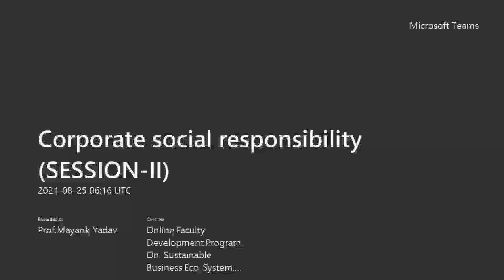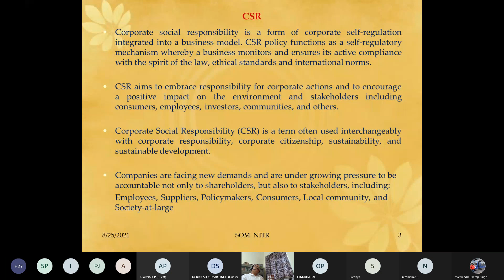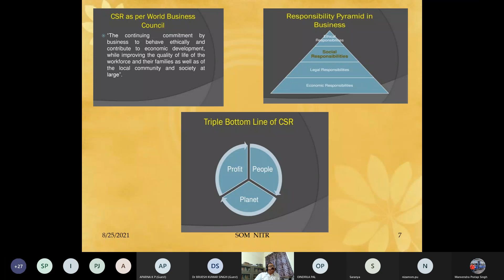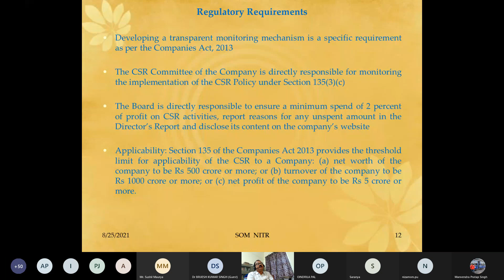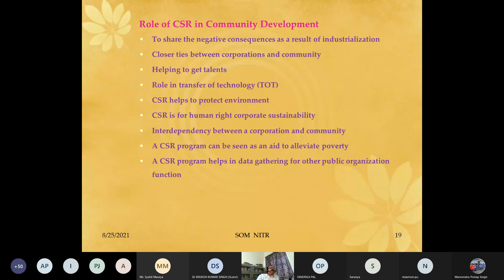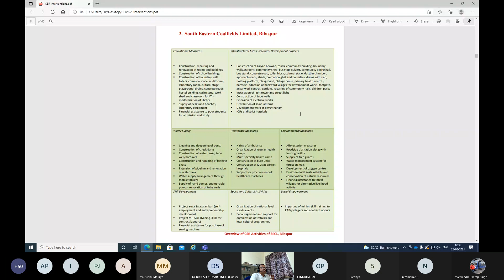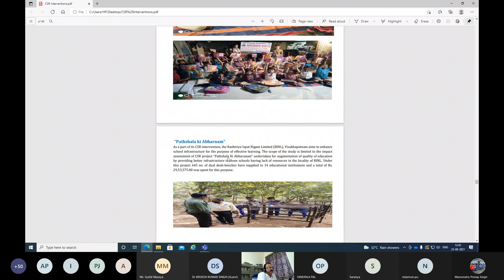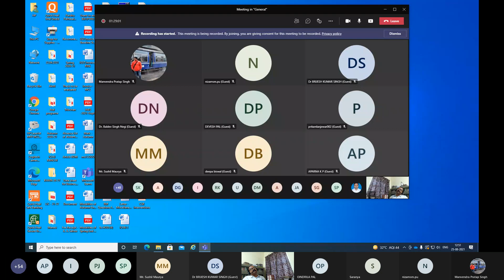Corporate social responsibility 3(2)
Role of CSR and its advance version in business applications